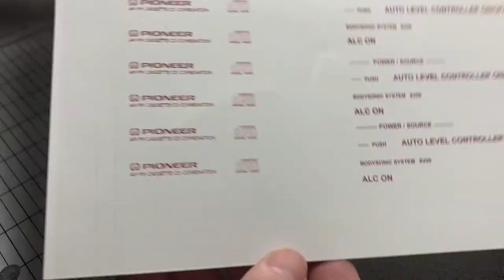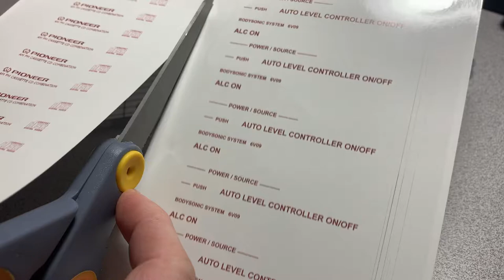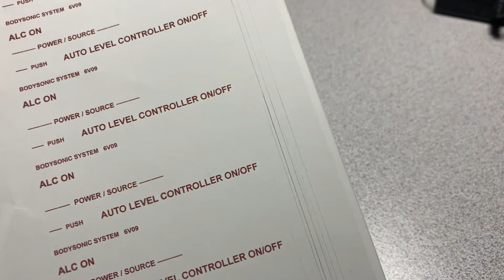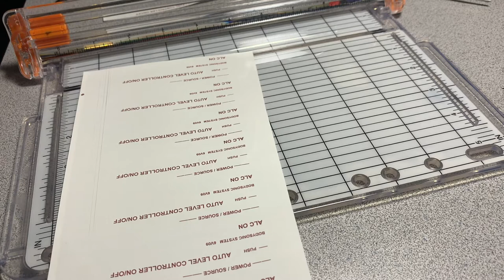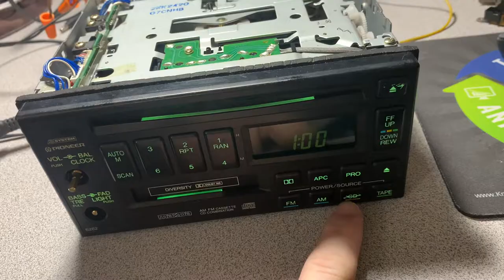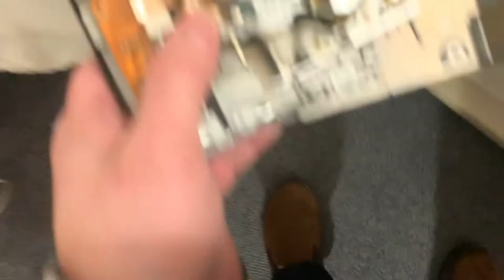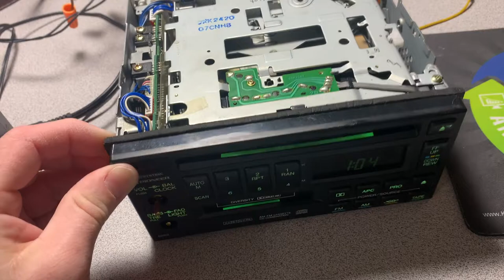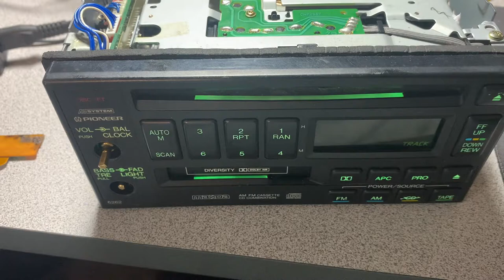Mazda Miata Pioneer MSSS1 "Silver Stereo" - Applying Decals and Replacing Optical Block w/ NOS Part!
Here's the link - the graphics should be printed on waterslide decal paper. I recommend using LASER decal paper on a LASER printer to reduce the likelihood of fade over time, and for overall print durability. If using inkjet, you will need to use an Epson printer as their inks are water resistant and you will need to ensure you're buying Inkjet compatible decal paper. I printed mine on a color laser printer. The finished product will need to be clear-coated, or the decals will degrade quickly.